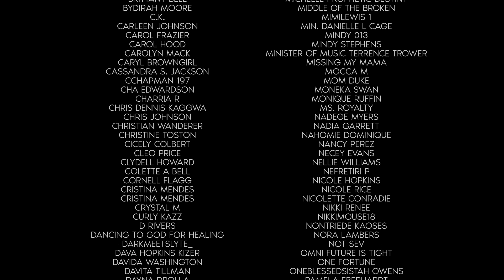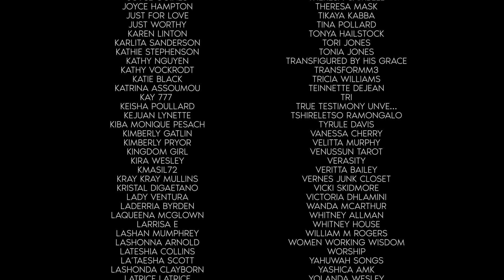Woe unto you! ☝🏿 (Direct Prophetic Word: The sheep are scattering + God is not pleased with mockery)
Hello, my Brothers and Sisters in Christ,

People of God, this is going to be a direct word from the Father.
It is not coming from a spirit of judgement or condemnation.

Please, don't forget to Test the Spirit for this word!! Here is how you do it!

Woe unto you!

There is righteous anger that is coming down from heaven. God is not pleased with the mockery that has been placed in His body.
This direct word is not for everybody, but it is for many!

If it is for you, it will resonate with you!

The sheep are scattering and God is not pleased with mockery!

Scriptures referenced in video (KJV)
Jeremiah 23: 1-2 | Jeremiah 10:21

"23 Woe be unto the pastors that destroy and scatter the sheep of my pasture! saith the Lord.

2 Therefore thus saith the Lord God of Israel against the pastors that feed my people; Ye have scattered my flock, and driven them away, and have not visited them: behold, I will visit upon you the evil of your doings, saith the Lord"

"21 For the pastors are become brutish, and have not sought the Lord: therefore they shall not prosper, and all their flocks shall be scattered."

About the Channel:

I’m Shaneika Byars-Glover and I started United4Christ on PURPOSE! I was raised as a Christian so I always knew I was a chosen vessel for the Lord. However, in January of 2018, the Lord gave me a dream and a sudden revelation concerning the prophetic mantle He placed on my life.

God chose and appointed me to be His voice in calling the people of this world into repentance & salvation. God also gave me a deep desire to connect with people in ways that equip, encourage, and empower no matter what stage of faith they are in.

The ultimate mission for Shaneika Byars United4Christ is to assemble a community of believers that want to endure this walk with Jesus Christ into the Kingdom of Heaven. Many blessings to you, in Jesus Holy Name!

If the Lord leads you to give, you may do so on this ministry's

➡️ Make checks payable to: Shaneika Byars